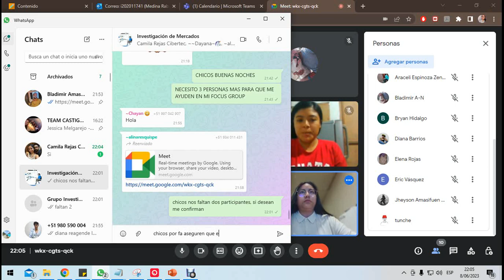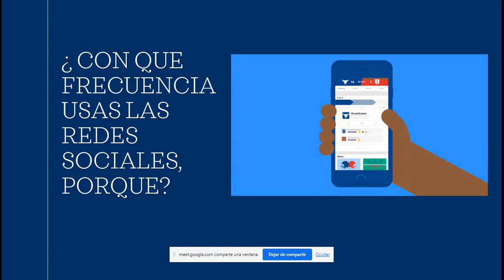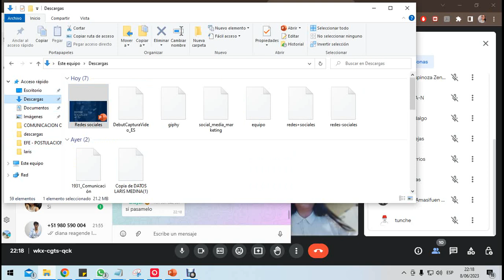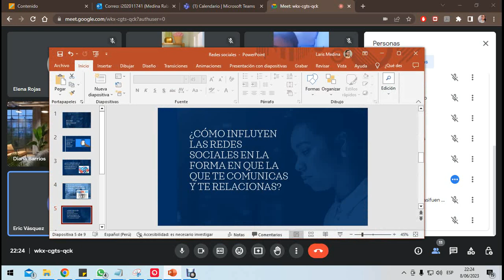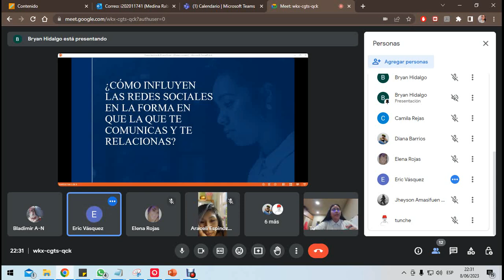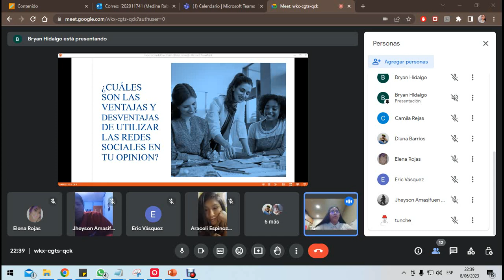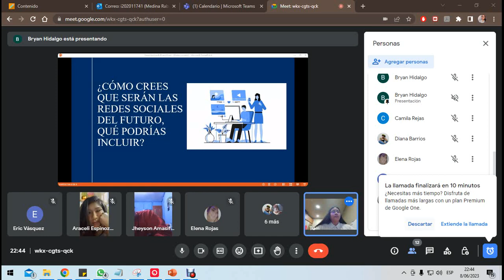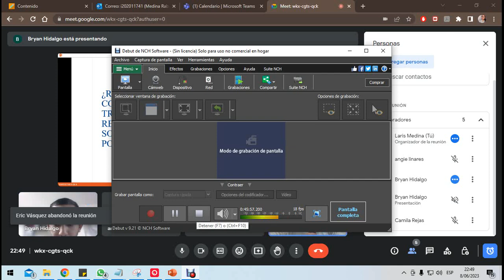Focus group: IMPORTANCIA DE LAS REDES SOCIALES